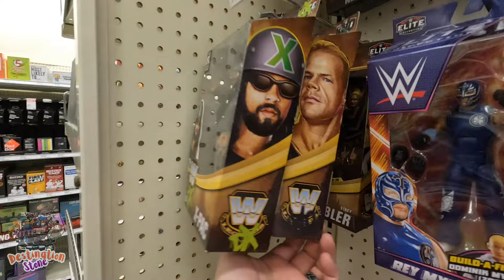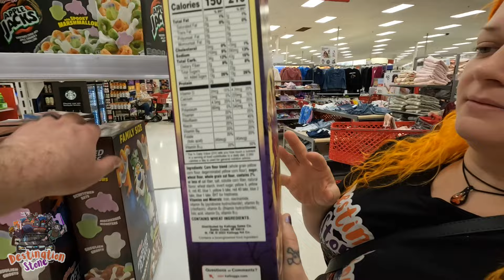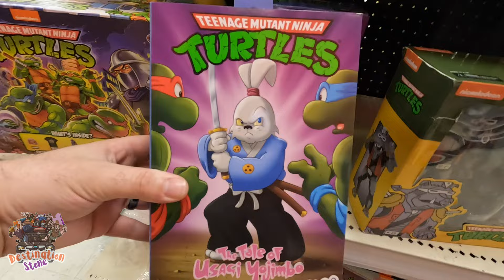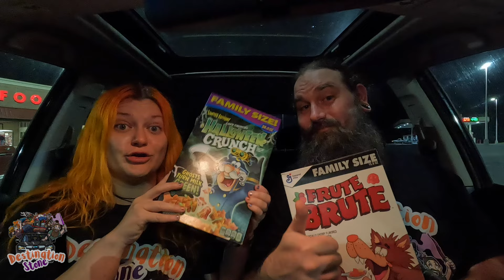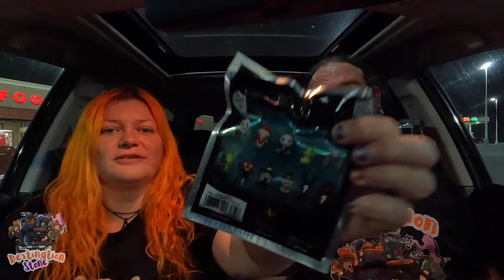SUCCESS in Virginia! FALL TARGET GEEK OUT! | Destination: Toy Hunt Vlog 2022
What's up you guyz!?
Today we are in Abingdon VA after an awesome day at Rob-Con! So of course we squeezed in a Toy Hunt Vlog lol We found success in Virginia as Target had the goods for the Fall Target Geek Out 2022!
So grab a cart and let's get down the toy aisle in today's adventure!
Let's gooo!!!

CHAPTERS / TIMESTAMPS
0:00 - Dance Party
0:12 - Whatz up you guyz
0:37 - Target Abingdon VA
5:08 - Target #2 Johnson City TN
10:05 - Walmart Johnson City TN
15:18 - Back to the Car
18:26 - Onward & Upward
19:02 - Eggs

    It could be featured on our LIVE streams!
                        Destination Stone
Wanna help further support the production of our videos?

Filming Equipment:
- GoPro Hero8
- GoPro Hero10
- GVM Lighting

- NECA Horror
- NECA TMNT
- NECA Predator
- NECA Alien
- AEW Unrivaled
- AEW Unmatched
- WWE Elite
- WWE Basics
- Marvel Legends
- SH Figuarts
- Star Wars Black Series
- Neopixel Lightsabers
- McFarlane Spawn
- Loungefly
- Halloween...EVERYTHING!
- Gundam
- Gunpla Model Kits
- Shin Chan
- Anime
- Skulls
- Egg Tarts
- Boa
- Pho
- Food :)
- Waterfalls, chasing those...
- Stones